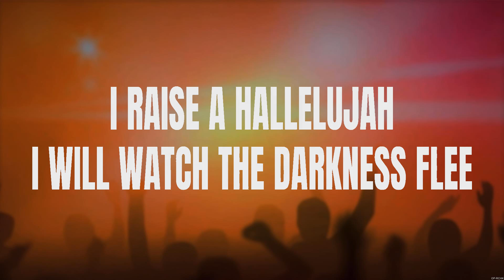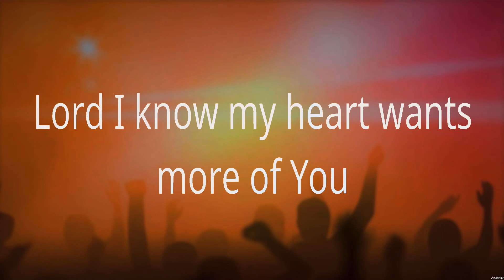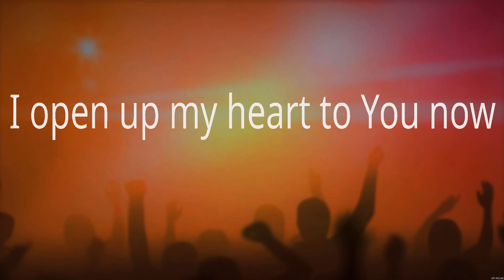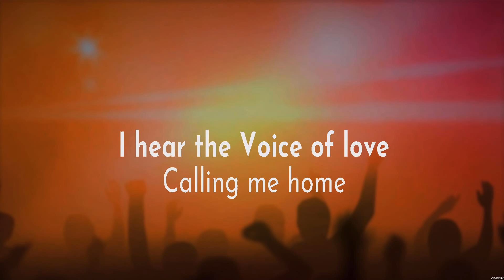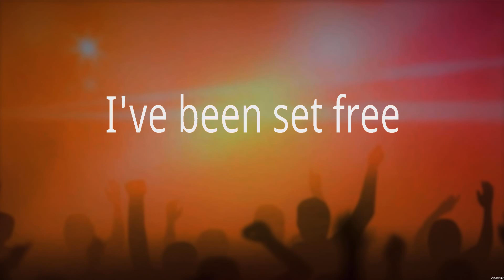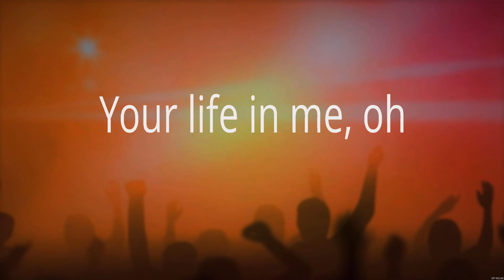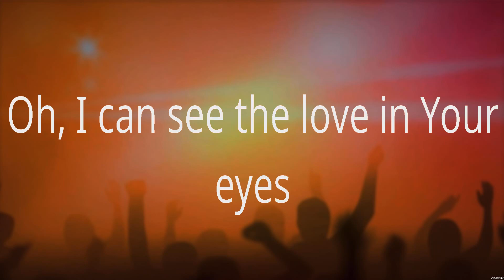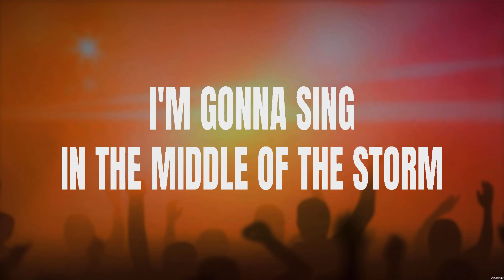Raise A Hallelujah - Bethel Music (Lyrics) - Touch Of Heaven, I Am Yours, Broken Vessels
1. Raise A Hallelujah - Bethel Music
2. Touch Of Heaven - Hillsong Worship
3. I Am Yours - Lauren Daigle
4. Broken Vessels - Hillsong Worship